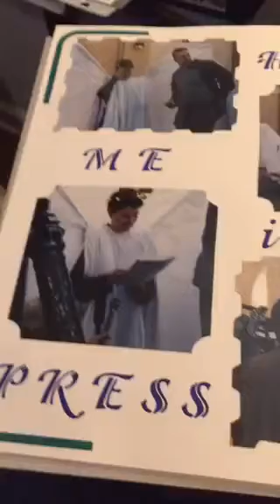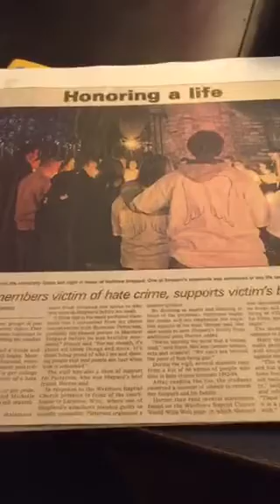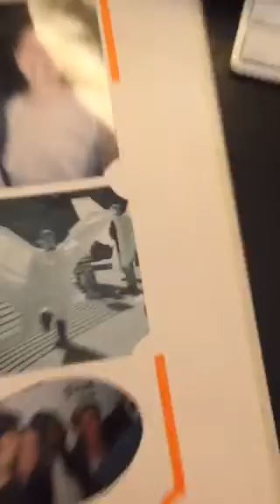Part 2: Matthew Shepard Retrospective.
Part 2: of my look back at my relationship with Matthew Shepard.